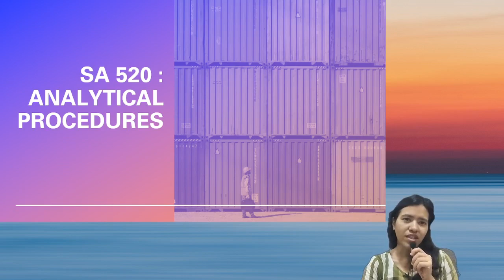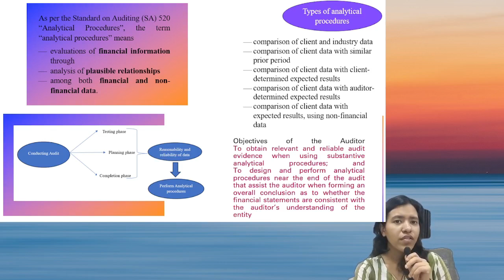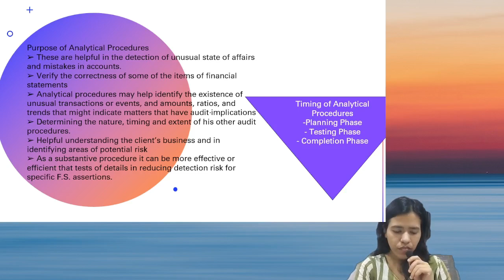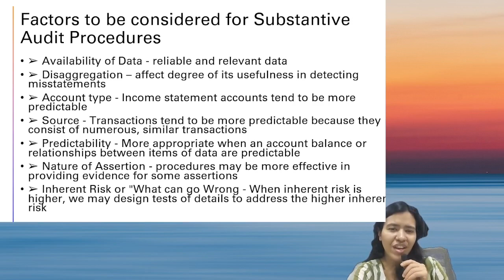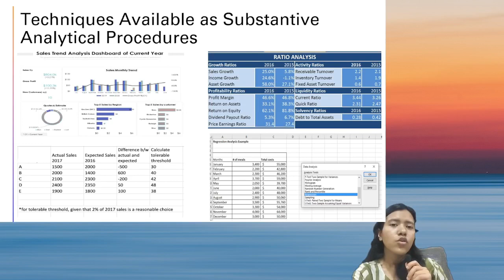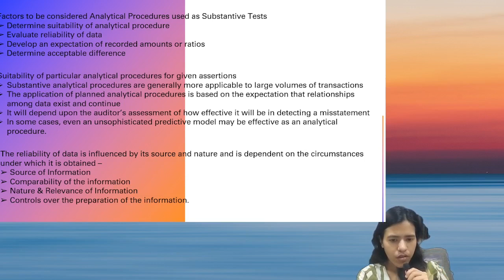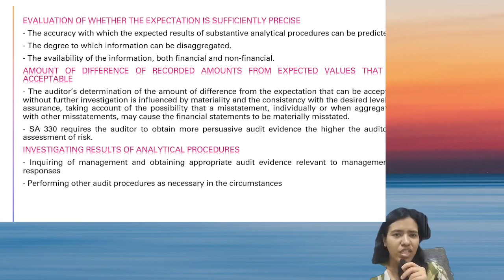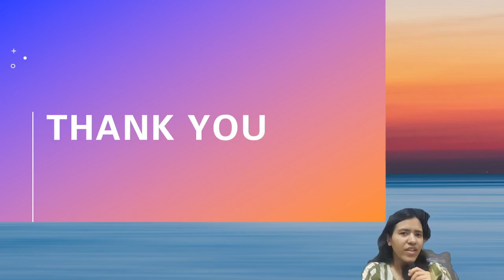SA 520 - ANALYTICAL PROCEDURES(CA inter Audit - new syllabus)by CA Isha Agarwal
P.S - Our inbox is as reliable as your favourite calculator during a challenging audit.